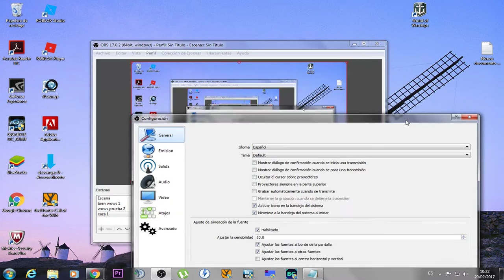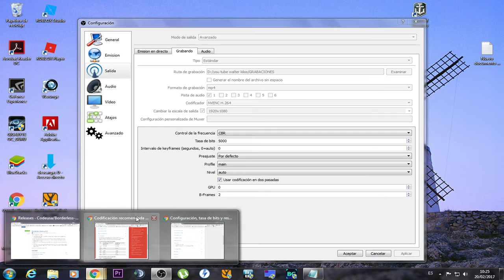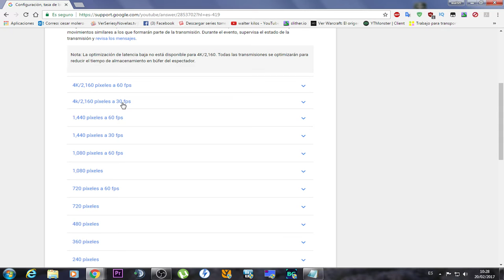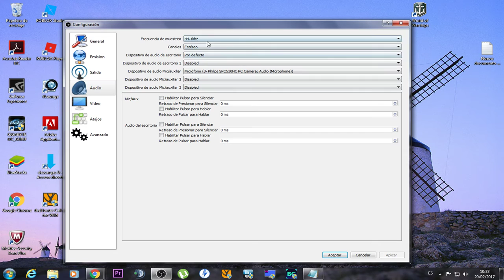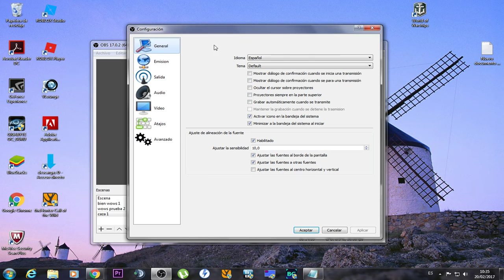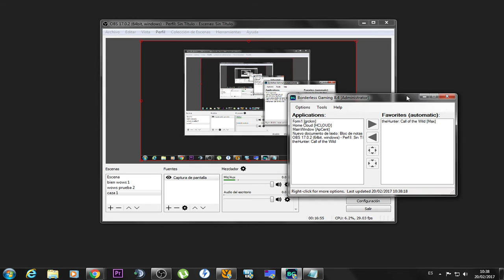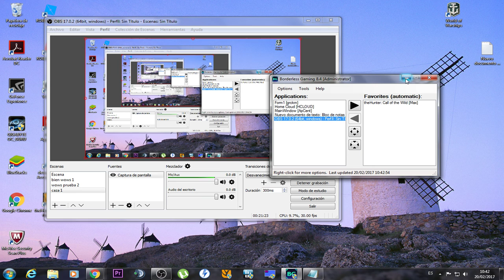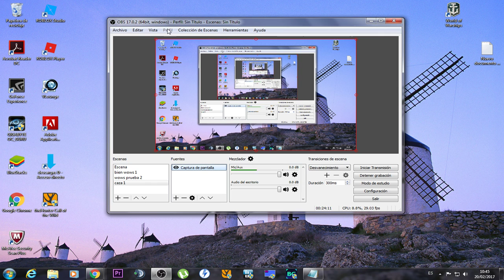obs studio la mejor configuracion para grabar a 1080p y 720p sin lag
obs studio la mejor configuracion para grabar a 1080p o 720p sin lag probado y grabar juegos en ventana pantalla completa sin lag con programa a 30 fps a 60 fps con la tasa de bits recomendada por you tube.
PARA MAS INFORMACION TENEIS QUE ESTAR SUSCRITOS AL CANAL.